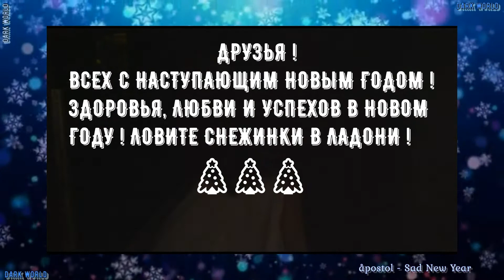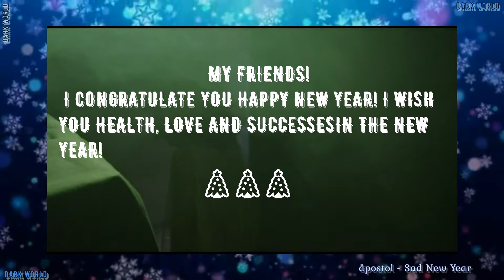åpostol - Sad New Year